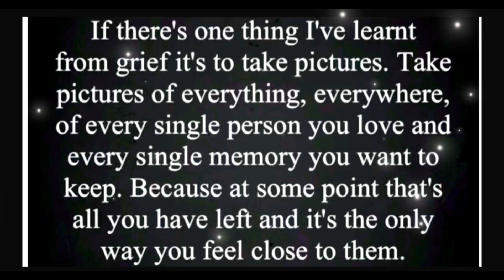A drive with us production 27/03/23 stunning Newquay North coast Newquay real time England UK 🚙🎥